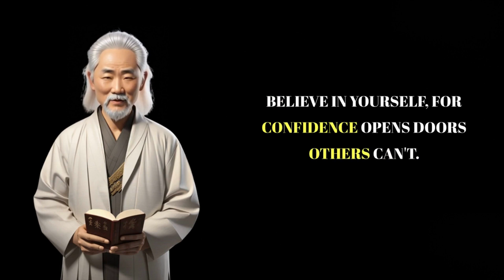Empowering Youth: 10 Motivational Quotes to Ignite Your Potential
"🔥 Ignite Your Potential! 🔥 Dive into a world of inspiration with our handpicked collection of 10 motivational quotes designed to empower and uplift today's youth. 🌟 From conquering challenges to chasing dreams, these quotes will fuel your drive and shape your path to success. Join us in embracing the power of positivity and take the first step towards a brighter future. Ready to unlock your potential? Watch now and let these quotes propel you forward! 🚀 youthempowerment MotivationalQuotes UnlockYourPotential"

Empowering youth
Motivational quotes for young people
Youth empowerment
Inspiring quotes for youth
Unlocking potential
Empowerment for millennials
Success tips for youth
Motivation for young minds
Positive mindset quotes
Achieving your dreams
Youth motivation
Personal growth for youth